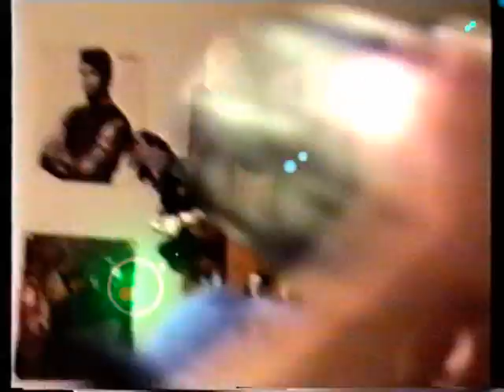Astro Zappers From Outer Space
It could have been the perfect murder, if only- oh, wait, maybe it was...

Filmed in 1992 in Newark, Delaware, where it really could have happened.

Starring Jonny Outlaw, Eric Henderson, and Breck Young, with their 1992 girlfriends, and special appearances by the miscellaneous drunks (Creepy and Ray) and Cousin Jerry!

Breck, why weren't you in more of my movies? Watching you in this makes me laugh every time.